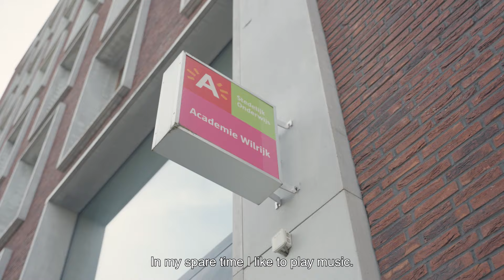Discover Sneha's Story | Energy, Resources & Industrials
Interested in joining a firm that is committed to becoming carbon neutral and helping other organisations do the same?
DoApply to work with Sneha and be part of our Energy, Resources & Industrials team.